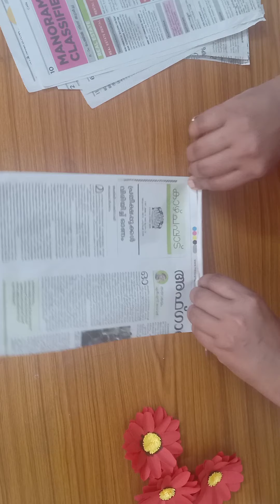Paper Flower Hanging | Reem Dreams